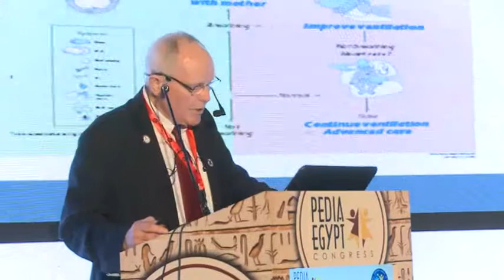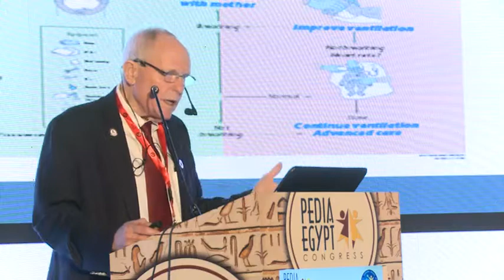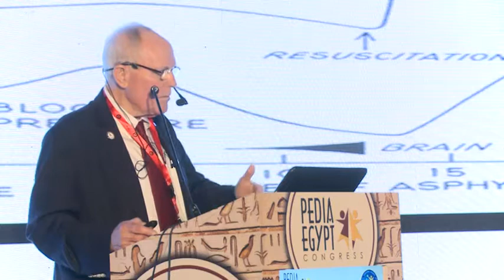Lectures PEDIA EGYPT 2019 CONGRESS- Day 2 - 007